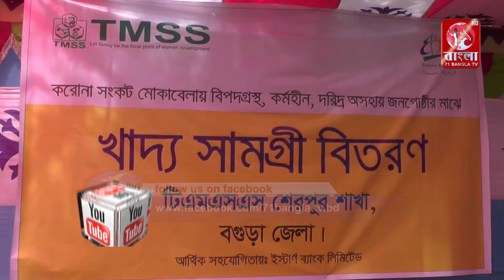বগুড়ায় নিম্ন আয়ের মানুষের মাঝের মাঝে খাদ্য সামগ্রী বিতরণ করলেন টিএমএসএস